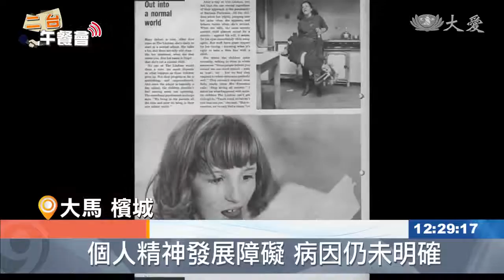【大愛新聞】星星的孩子 獨自閃爍難以捉摸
自閉症是一種合併有認知功能、語言功能和人際社會溝通等方面障礙的特殊病理，是一種較為嚴重的神經發育障礙性疾病。自閉症分為輕度、中度和重度，若能夠儘早發現，提早接受正確的干預治療，自閉症是可以好轉的。

自閉症也稱為孤獨症，而自閉症兒童被稱為星星的孩子，他們就像天上的星星，獨自在漆黑的夜空中閃爍著，既神秘又難以捉摸。

教育與心理輔導專科醫師 薛振美：「自閉症要看三個部分，第一部分是行為 你可以看到，他們比較少眼神接觸 缺乏參與，第二是語言和說話的部分，大多數自閉兒不說話，或者他們說話斷斷續續或重複的，最後是社交，他們不會與其他人交流。」

自閉症在1943年由美國約翰霍普金斯大學教授李奧肯納醫生首次提出，當時他描述，自閉症是一種罕見並不可治癒的嚴重精神障礙。但2013年開始，美國精神病學會和世界衛生組織都明確指出，自閉症是一種神經發育障礙，它與兒童智力落後，發育落後屬於同一類問題，只不過，導致自閉症的因素至今仍是個謎。

教育與心理輔導專科醫師 薛振美：「它可能是人類基因因素，也可能是環境因素，或者是食物因素，但是並沒有一個確切的原因。」

醫學專家自80年代開始就發現自閉症的發病率其實很高，根據美國疾病控制與防預中心，截至2020年3月，每100人當中，就有大約2個人是自閉症患者，而在馬來西亞，全國共有三十萬人患有自閉症。

教育與心理輔導專科醫師 薛振美：「自閉的症狀從十八個月到兩歲，開始顯現 如果你發現，孩子缺乏參與 沒有互動，或者沒有理由地哭，當你發現 孩子兩歲了還是不講話，而且經常發脾氣 這些細微跡象，都是你需要注意的，然後諮詢你的兒科醫生。」

自閉症一般上在幼兒時期就會開始顯現，只要我們盡早發現，並馬上開始正確的引導，自閉症的症狀是可以好轉的。

教育與心理輔導專科醫師 薛振美：「我曾經治療過重度自閉症患者，經過一年的治療後，他們已經正常化了 兩年後，你根本看不出來他們是自閉兒，我呼籲學校的管理層，嘗試接受這些孩子，這是一種包容 他們去學校，會有朋友可以一起玩，也鼓勵他們玩耍。」

對待自閉兒，我們需要多用點心，散發多一點愛，為他們創造一個溫柔的社會環境，或許這樣就能讓他們的世界多一點溫暖。

余韶蓮 李佳營 馬來西亞報導